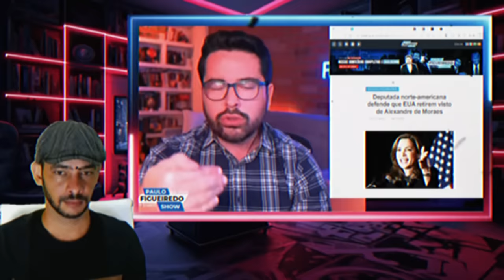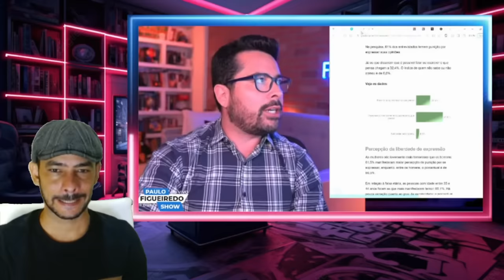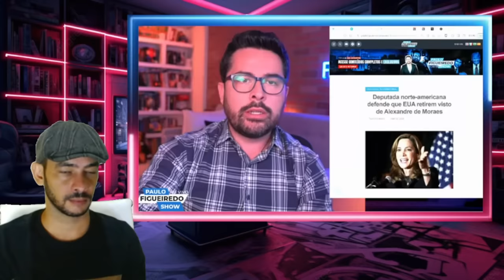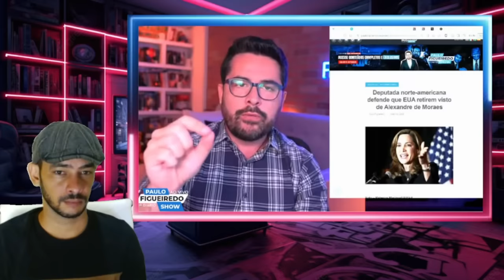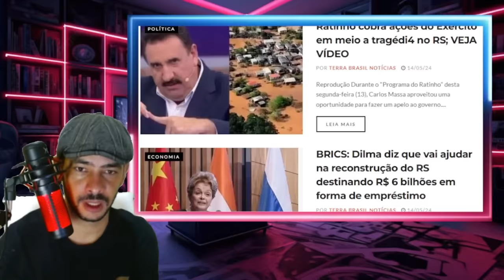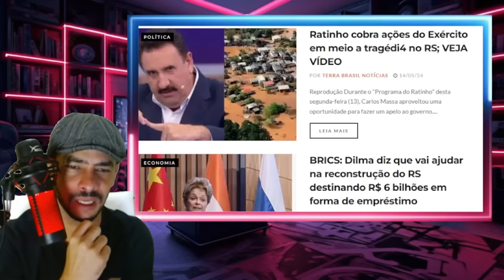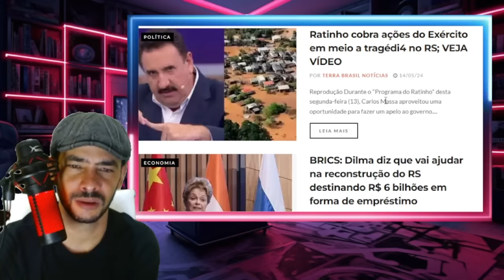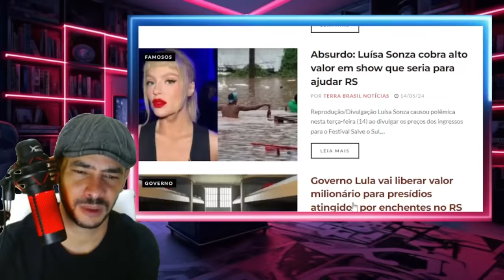RASGOU MINISTRO PROIBIDO DE PISAR NOS EUA A NOTICIA ACABOU DE SAIR LA!